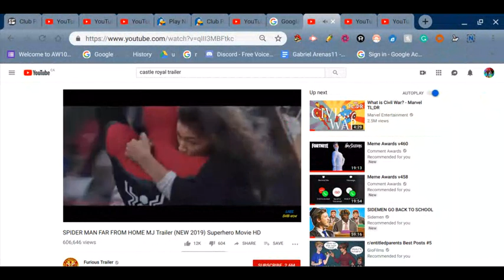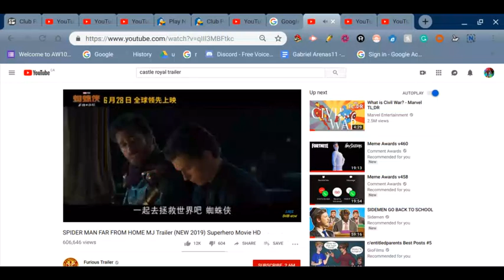SPIDER MAN FAR FROM HOME MJ Trailer (Reacts ) Therooloflooned